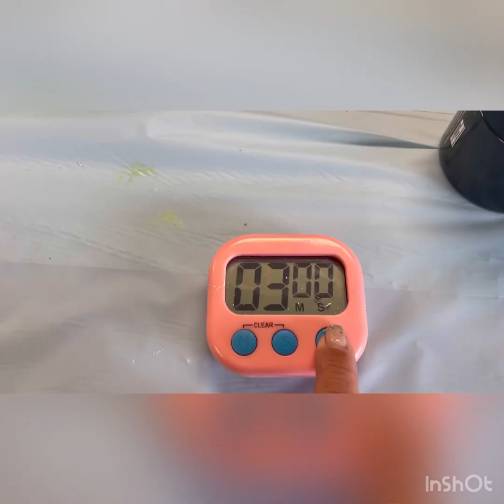Crushedglasspcb How to pour an ocean wave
This video shows how to pour an ocean wave from beginning to end .